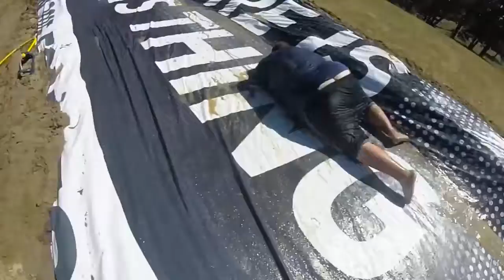Church Camp 2016